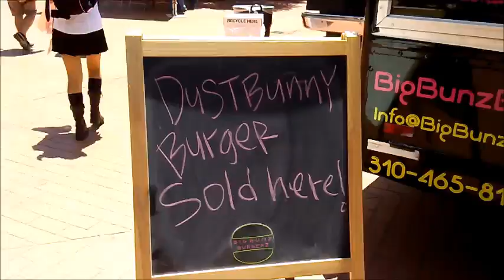Ninja Con 2016 Vlog Part 1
June 4, 2016. Ninja Con 2016 in Little Tokyo, Los Angeles, Ca.